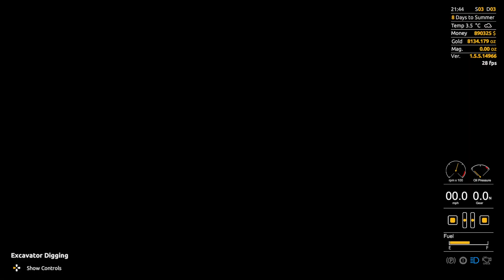Gold Rush: the game - Leader Board S18 E18 One more pit dug out and time to get the gold dirt.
Playing Gold Rush: the game, Leader Board 18, Dug back to where the gold is now I have to dig like it ends tomorrow. Ohh wait it does.

 @Oldman Gaming ​